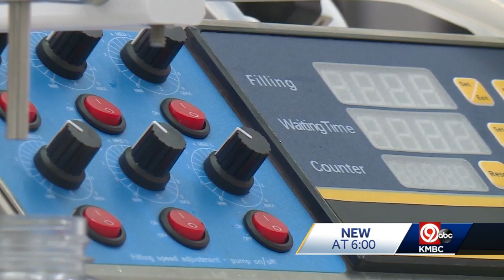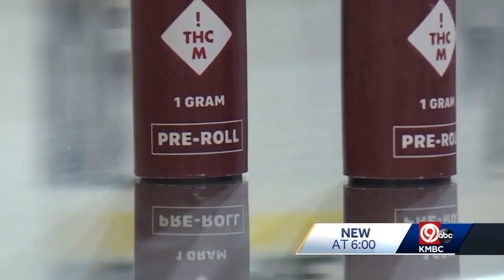Guy's Chips is developing weed-infused chips in Missouri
Ahead of the vote this November that could legalize marijuana in Missouri, iconic Kansas City brands are now entering the world of medical marijuana. Among them is Guy's Chips.